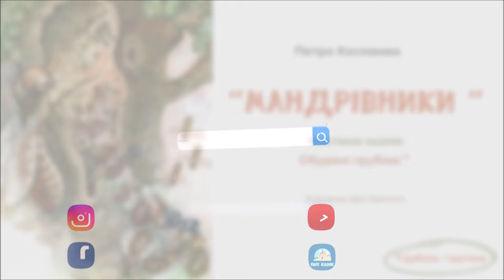7. МАНДРІВНИКИ (Петро Козланюк) - АУДІОКАЗКА на ніч | Слухати казку українською мовою | СВІТ КАЗОК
— Помагайбі, паніматко! — сказав гриб, привітно посміхаючись. — Що це у вас?
— Це ми неробів проганяємо з хати.
- Неробів, кажете? — зацікавилась печериця.
— Та неробів же, трутнів ледачих, еге!..— відповіла Матка. — Сидять, люди добрі, здорові та гладкі, мов кабани, і тільки жерли б готовеньке...
Ми всі працюємо від ранку до ночі і в хаті, і в полі, ми всі рук не чуємо від роботи, а вони, один з другим, нитки не перервав би! Отак тільки жили б розкішно чужою працею — іли, спали та ще бавилися б, аякже!

Герої повісті-казки Петра Козланюка - лісові гриби. Не схотіли вони миритися із засиллям хробаків і вирушили у мандри, щоб знайти на них управу. Багато пригод пережили хоробрий гриб Капелюшник та його подружка печериця Рябенька, але здобулитаки для мешканців Затишної поляни нове життя.

☕️ ПІДТРИМАТИ ПРОЄКТ СВІТ КАЗОК:

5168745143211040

Сторінка в Instagram:   / svit.kazok
Сторінка у Facebook:   / svit.kazok

=Музика=
The Papergirl - The Whole Other